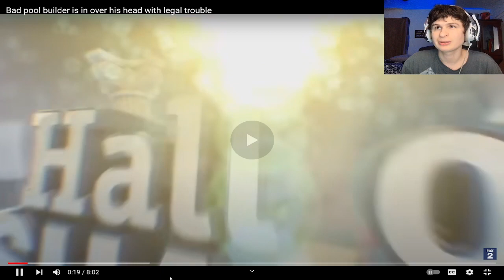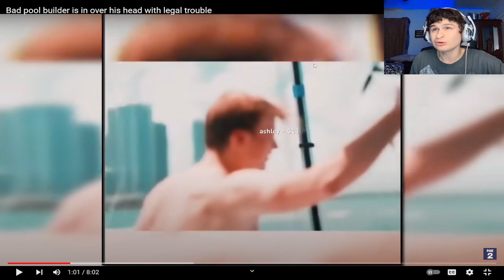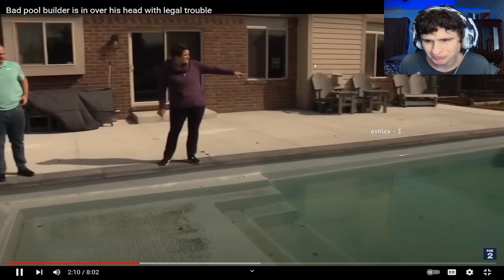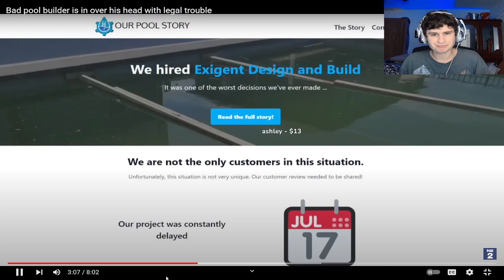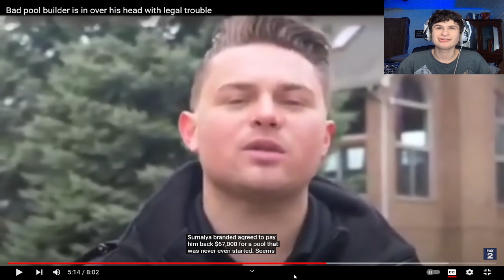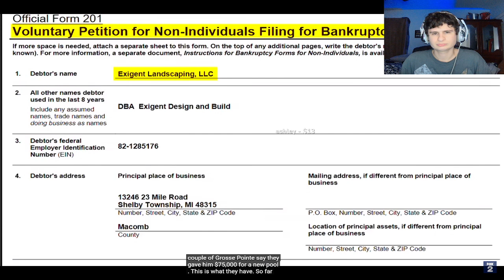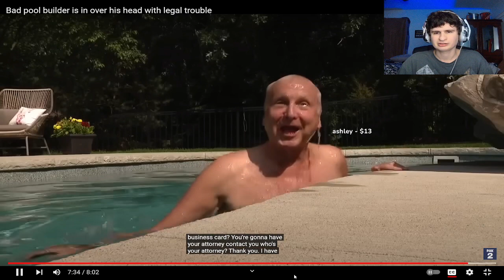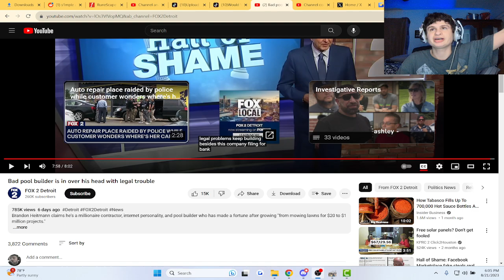Bad pool builder is in over his head with legal trouble | Reaction!